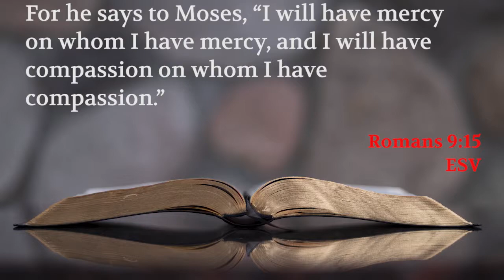Is God merciful? - Bible Contradiction Explained!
Patrick and Tony cover the third part Chapter 6 of Dr. Jason Lisle's book, Keeping Faith in the Age of Reason (Amazon

This chapter deals with supposed differences in the text of the Bible.  Here's where we should see a majority of mistakes/differences/etc if they exist.  But do they?